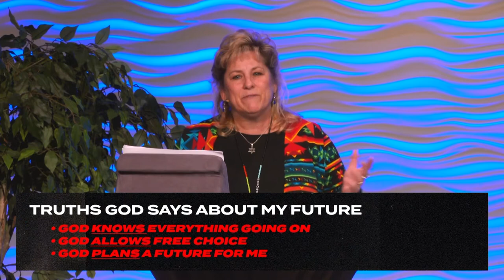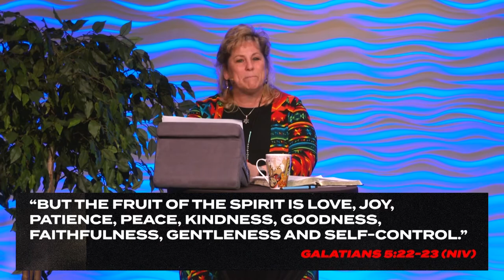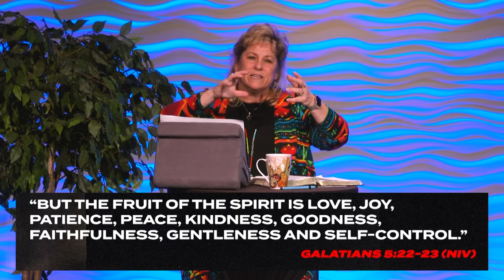Not Afraid // Your Future & God's Righteousness (Part 5) | Pastor Sharon Meade